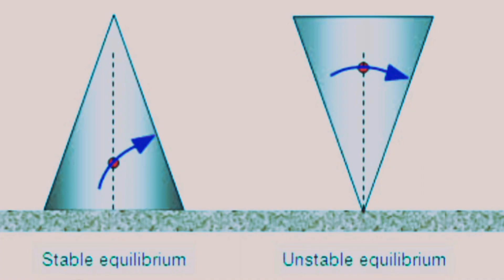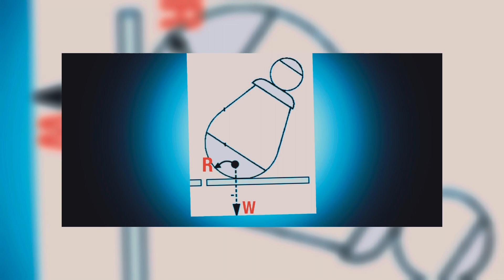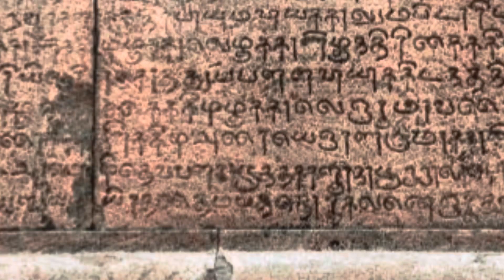Thanjai periya Kovil shadow mystery